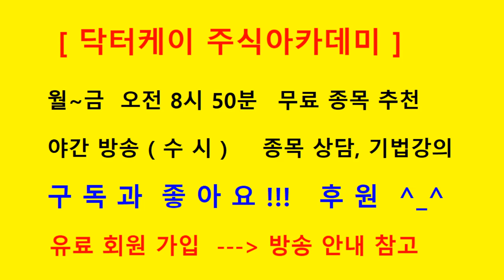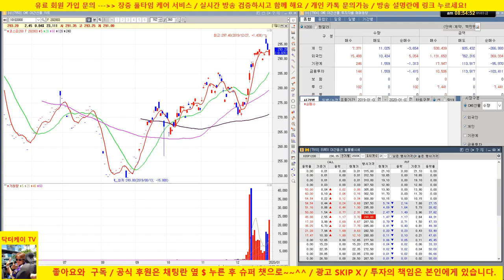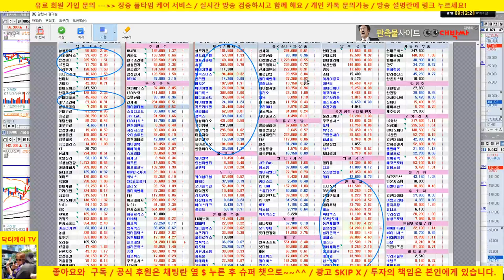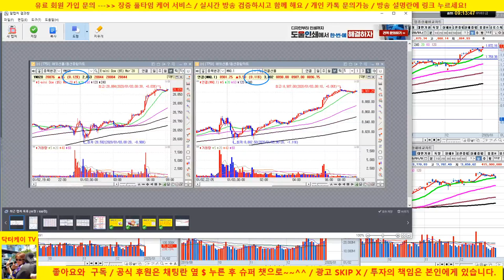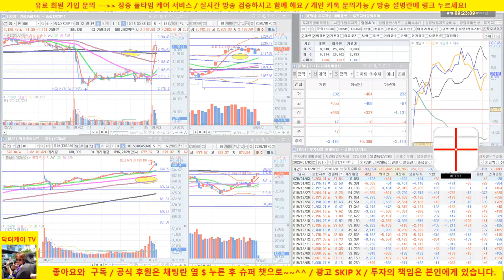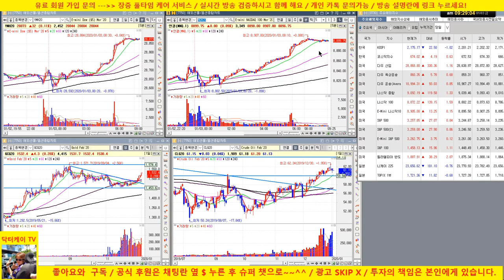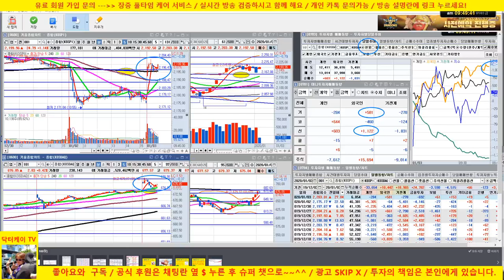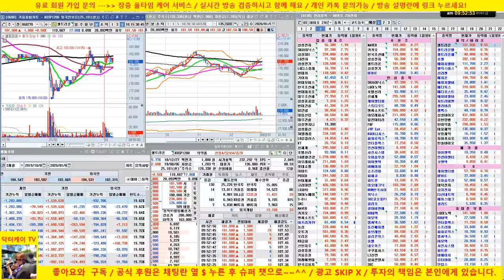[주식 생방송] 삼성전자, sk하이닉스, 한국조선해양, 네이버, 카카오, 셀트리온 양호,/200103/닥터케이 주식아카데미/무료 추천주 & 종목상담